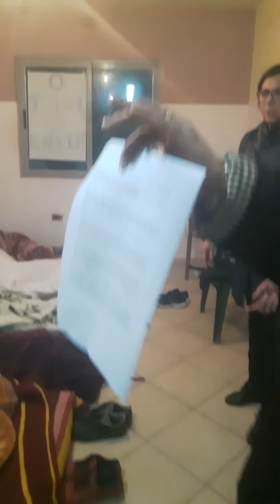Greva e urise Zharrez - Grevistet zene gojen me ngjites shirit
Grevistet e urise ne Zharrez zene gojen me shirit para deputetes se zones Antoneta Dhima, kryebashkiakes Rajmonda Balili. Ata grisin dhe shkresen qe ato u klene per ta lexuar